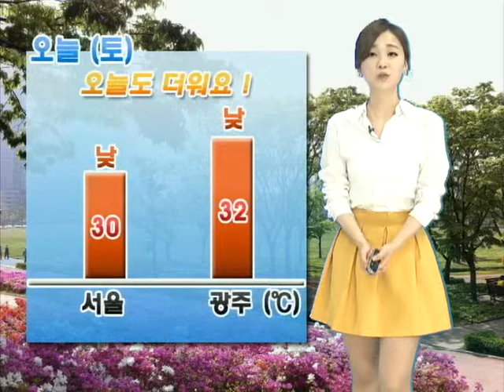날씨정보 5월 25일 11시 발표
●오늘(토) 전국 가끔 구름 많음

- 중부내륙, 전북동부, 경북북부내륙: 오후부터 저녁 한때 소나기
- 강원내륙: 천둥.번개

●내일(일) 전국 구름 많음